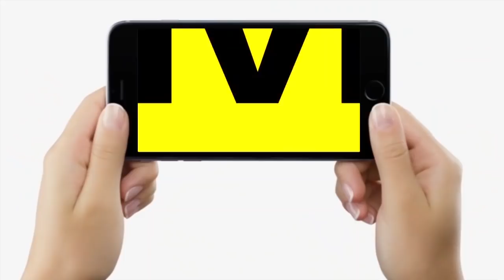Patna Ambedkar Hostel के छात्र सरकार पर बहुते भड़क गए, बोले-अब तो रोड पर आ जाएंगे, भीख मांगना पड़ेगा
Patna Ambedkar Hostel के छात्र सरकार पर बहुते भड़क गए, बोले-अब तो रोड पर आ जाएंगे, भीख मांगना पड़ेगा | Bihar News | LiveCities